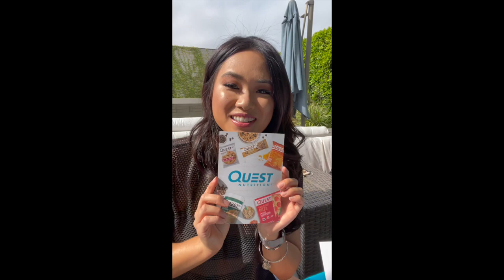QUEST 360 SQUAD PHOTOSHOOT | Headquarters Visit | Los Angeles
IT’S FINALLY HERE!! The Behind the Scenes of my Quest 360 SQUAD shoot featuring Chris Villain @chrisvillain and Cassie Depecol @cassidepecol

I am deeply honored to be chosen to be a part of the Quest 360 program for 2021!!! Being lucky enough to play a part in empowering so many of you, INSPIRES me on this journey every day! I am excited to continue to inspire you all with all things nursing, health, and fitness!

I first learned about Quest products many years ago when I walked into my local grocery market and I have been obsessed with their Chocolate Chip protein cookies and their latest product Candy Bites Fudge Brownies!

BTW watching this community grow has been a special experience. I can’t believe we reached over 60 thousand followers here on Instagram and are still growing! Thank you guys for all the support! My aim on my platforms is to help you guys have a healthy and positive mindset so that you feel great. Focus on being the best version of YOU!

No matter where you are in your fitness journey - or even if you haven’t started yet - you can start today!